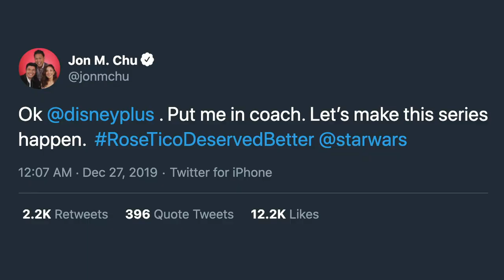'Monsterland' Star Kelly Marie Tran on Horror and If She Would Ever Sign On For a Rose Tico Series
Kelly Marie Tran, who once captivated hearts as Rose Tico in "Star Wars," is moving to "Monsterland." Tran stars alongside Kaitlyn Dever in the Hulu anthology series as a young woman whose life is altered by the disappearance of her friend. The actress joins Variety to talk about her recent switch to horror and if she'd ever be willing to sign on for Rose Tico-focused series on Disney Plus.